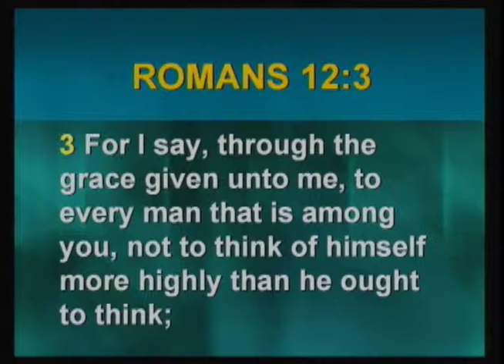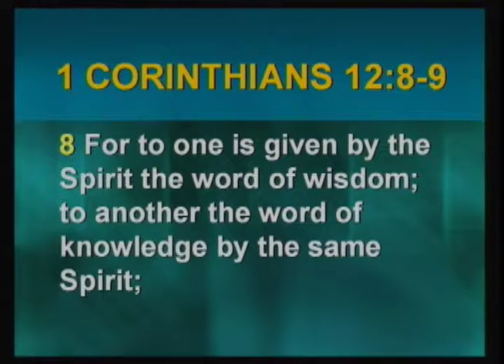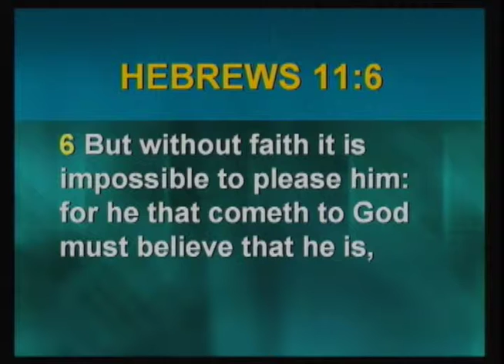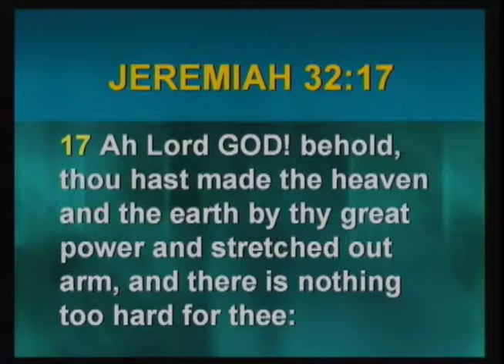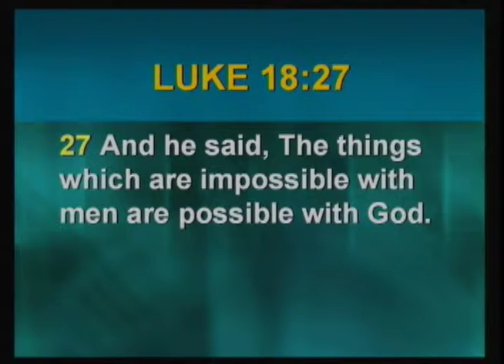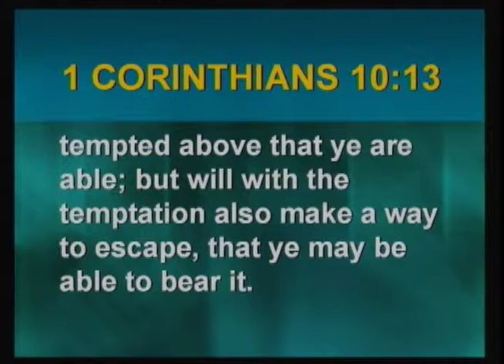Faith in God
This is the sermon from our Thursday night midweek Service on 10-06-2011 title "Faith in God" on Mark 11:22--24